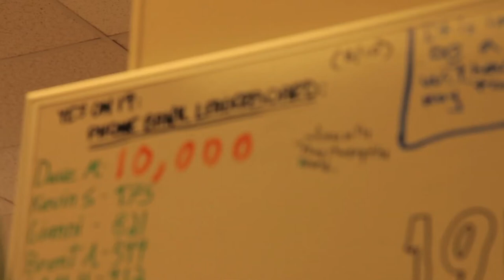Legalize It Movie Segment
In collaboration with Willie Nelson's Luck Films - Award-winning filmmaker Dan Katzir, and producers Ravit Markus and Lati Grobman, followed prop 19 for eight months and captured the powerful and moving story of this monumental political campaign to legalize marijuana in California.

Legalize It is a sensitive and humorous behind the scenes look at a colorful campaign, the people you did not expect to be running it, and the surprising groups who supported and opposed it. This campaign brought together strange bedfellows including two large unions, the NAACP, Glen Beck, Bill Maher, Ron Paul, conservative leaders, Willie Nelson, the Latino Voter's League and many others who realized it's time to end the war on pot!

Edited by Jason Resmer. Narrated by Drew Wicks. Music by Stretch.